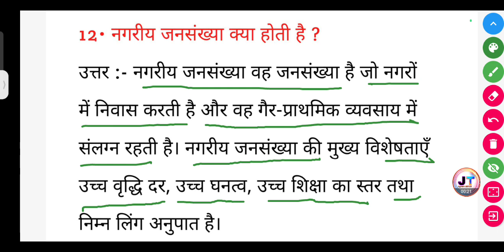नगरीय जनसंख्या क्या होती है ? || nagariy jansankhya kya hoti hai